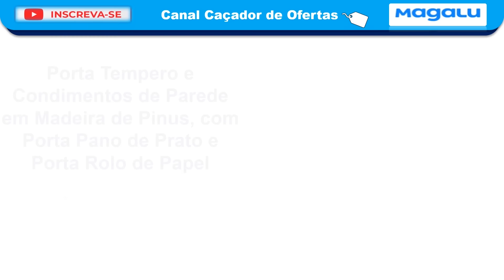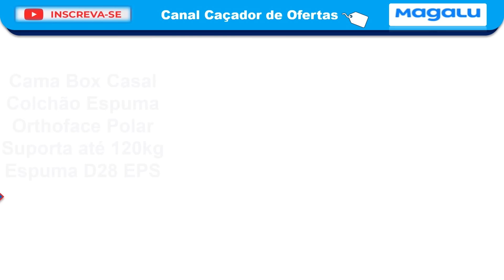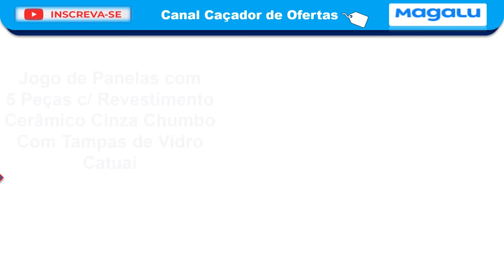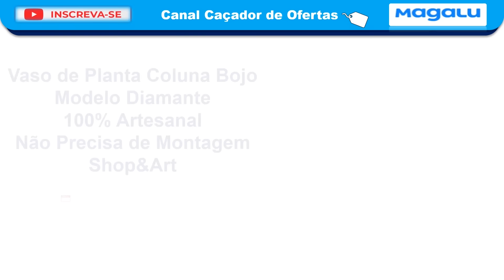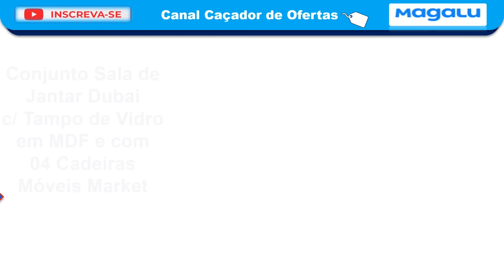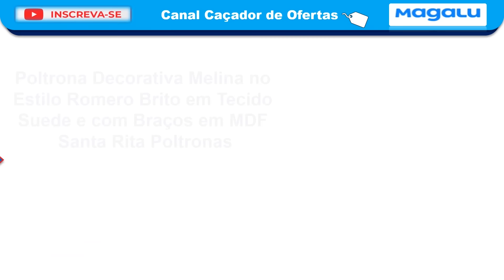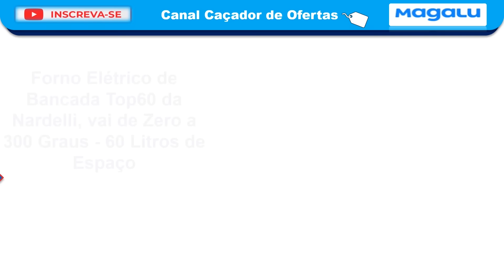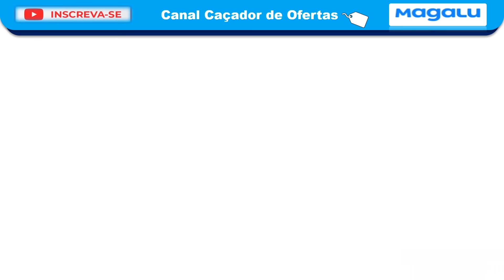NÃO TEM PRA NINGUÉM - o MAGAZINE LUIZA BAIXOU os PREÇOS para DIA das MÃES em COZINHA, CAMA, SOFÁ, TV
Ofertas e Promoção no MAGALU. Liquidação e Baixou e Queima de estoque Magazine Luiza! Confira Ofertas do dia e Promoções de Hoje com Descontos no Magazine Luiza .  Muitos produtos com PREÇO BAIXO.